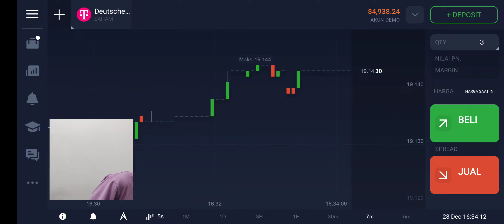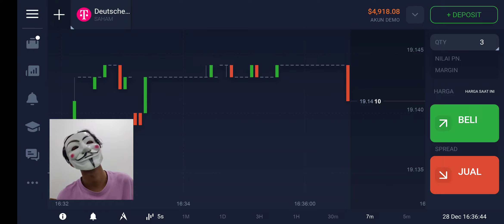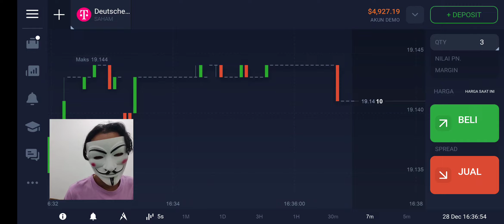TOM21 How Will I Learn Day Trading